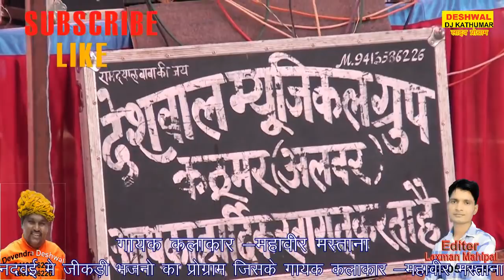महावीर मस्ताना जिकड़ी भजन दोस्तो सुन के देखो मजा आ जायेगा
गांव बूडवारी  नदवई में